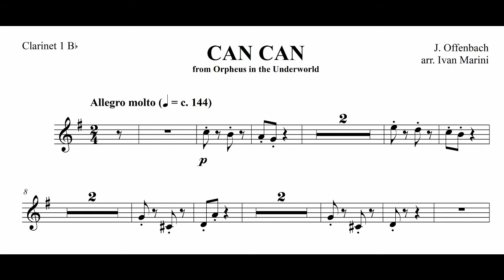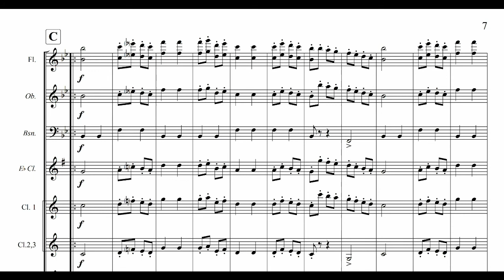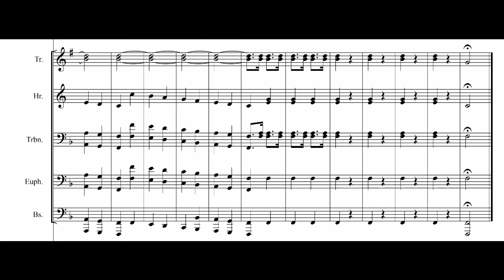Can Can for Wind Band